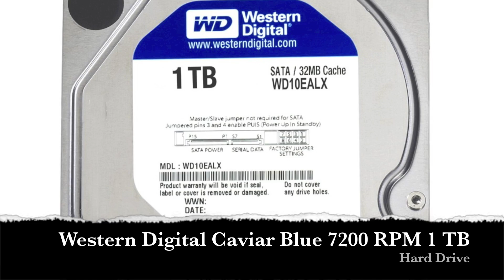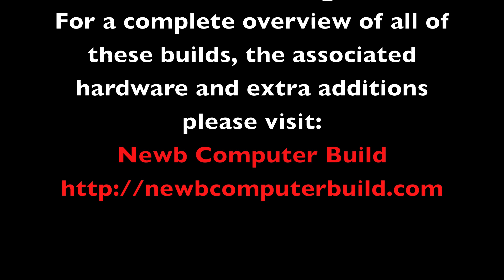March 2012 Gaming PC Builds of the Month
The March 2012 Gaming PC Build of the Month brought to you - Expand to see links to hardware

If you would like to visit the original post with an overview of all the hardware and builds please visit this months post

Gaming PC Build of the Month ($1000 -- $1500): March 2012

Gaming PC Build of the Month ($500 -- $1000 ): March 2012

Gaming PC Build of the Month (about $500): March 2012

If you have any questions please do not hesitate to ask.
NEWB COMPUTER BUILD